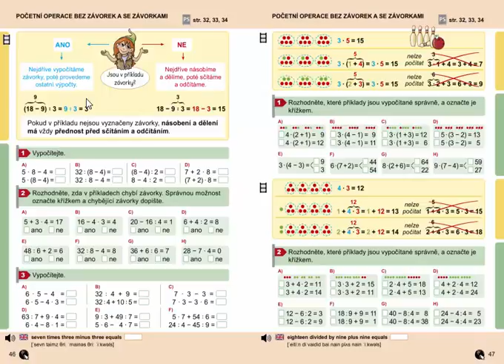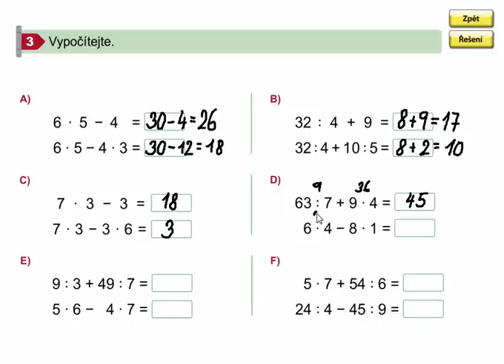Početní operace bez závorek a se závorkami, Matýskova matematika 7.díl, strana 46, cvičení 3